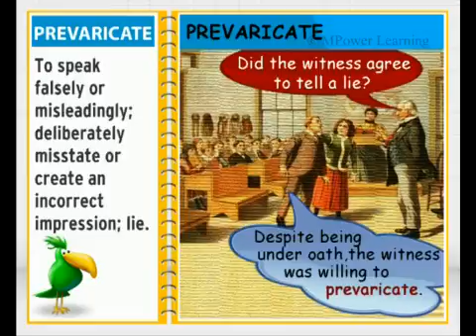Word Power VWP3W070